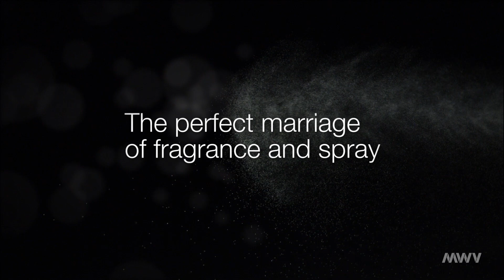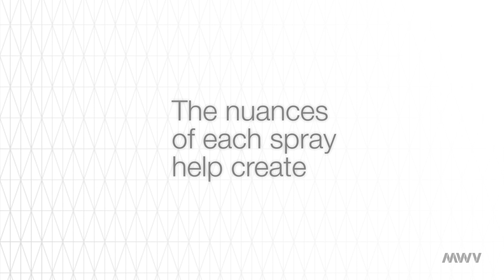Emotions of Spray Collection by MWV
Like fashion, luxury fragrance transforms your state of mind. It builds an emotional connection and takes you on a journey to the sublime. Our research proves consumers notice and appreciate the nuances of spray. The perfect marriage of fragrance and spray creates a more luxurious experience. The Emotions of Spray Collection by MWV is an expanded line of six fragrance pumps, each with unique spray characteristics to give brand owners even more options to tailor the spray to the positioning and personality of the fragrance.